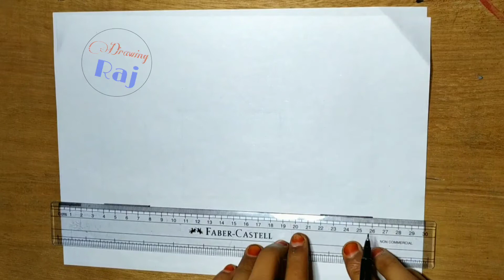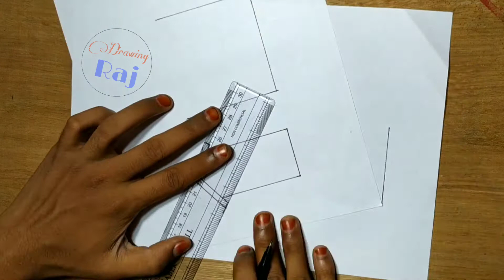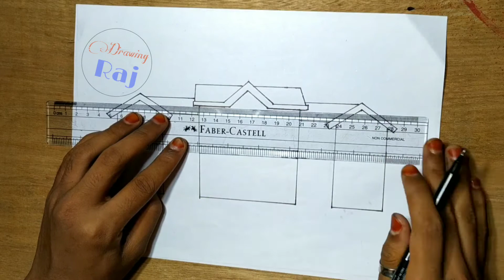Competition school scenery drawing.My School Drawing with pencil I Drawing for Competition. 2021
Competition school scenery drawing I My School Drawing with pencil I Drawing for Competition

My
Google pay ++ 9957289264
O
video is for Drawing purpose only.Copyright Disclaimer Under Section 107 of the Copyright Act 1976, allowance is made for "fair use" for purposes such as criticism, comment, news reporting, teaching, scholarship, and research.